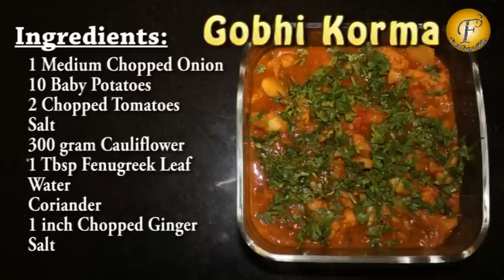GOBHI KORMA (CAULIFLOWER RECIPE) II गोभी कोरमा II BY F3 BACHELORS COOKING II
Procedure:
1. make a paste of the following ingredients:
a. 1 tea spoon cumin seed
b. 1 tea spoon coriander powder
c. 1 tea spoon red chilli powder
d. 1/2 tea spoon turmeric powder
e. 1 tea spoon seasoning (garam masala)
f. 10 garlic cloves (peeled)
g. 1 inch ginger (chopped)
h. 1 green chilly
i. 1 medium bulblet onion (chopped)
2. heat 1-1/2 table spoon cooking oil in a cooker
3. fry chopped onion (1 medium bulblet) until brown
4. add to it the paste (prepared initially)
5. stir, and allow it to cook for a while
6. add 1 medium bowl water, and stir
7. add 10 baby potatoes (peeled)
8. mix them well with the gravy, and cook for atleast 2 minutes
9. add chopped tomatoes (2 medium size), and mix
10. add 1-1/2 tea spoon salt
11. add 300 grams cauliflower (big florets)
12. mix the florets, and allow to cook for 2 minutes
13. add 1 tea spoon crushed dry fenugreek (kasoori methi)
14. add 1 medium bowl water, and stir
15. cover the cooker until one whistle
16. uncover, and garnish the korma with coriander leaves (3 stalks)

Amazing!! Guys, you are simply superb with the Gobhi Korma recipe.

In this video OF F3 Bachelors Cooking our chef Piyush Shrivastava is telling the healthy, delicious & quick recipe to how to make " GOBHI KORMA " in less than 9 mins.